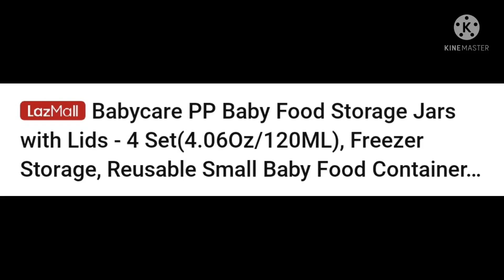Babycare🥝🍓🥩🥦🍍Baby Infant Food Container